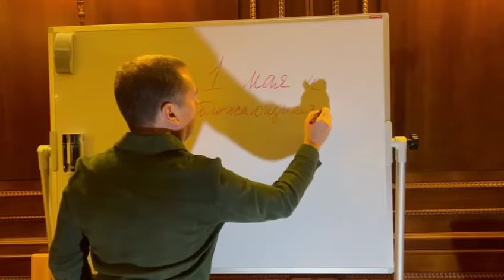🇷🇺 Дмитрий Медведев оригинально поздравил россиян с 1 Мая !!!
Зампред Совбеза РФ написал поздравление с 1 мая и приближающимся Днем Победы на доске, закончив свое послание буквой Z